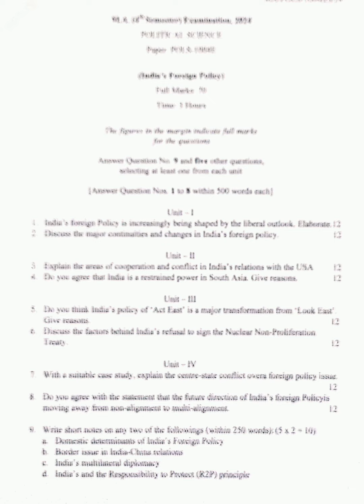Political Science M.A. India's Foreign Policy 4th Semester 2024 Tripura University Question Paper